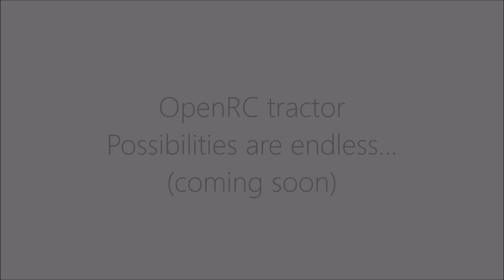OpenRC Tractor release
One day like today in 1971 my father bought his first tractor.
Today in its 45th anniversary, I proudly present my next project, the OpenRC Tractor.
It's an open source 1/10 scale replica of an original Ebro 160D tractor. I designed it all from scratch and 3D printed all parts. Then, I added some electronics, nuts and bolts and I made it work!